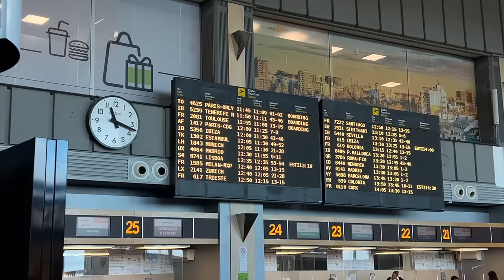Tengo este problema desde hace mucho tiempo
Después de muchos años disgustado con mi pelo, hoy me he hecho un trasplante capilar en Turquía. Así ha sido la experiencia de mi injerto capilar en Turquía. Espero que este vídeo os sirva de ayuda para aquellos que también tengáis problemas con vuestro pelo. Mi operacion de pelo

Con el código "YosoyJavi100" tenéis 100 euros de descuento en la clínica Smile Hair Clinic